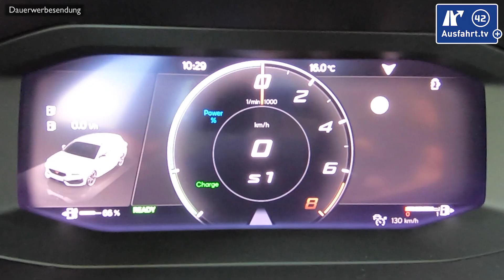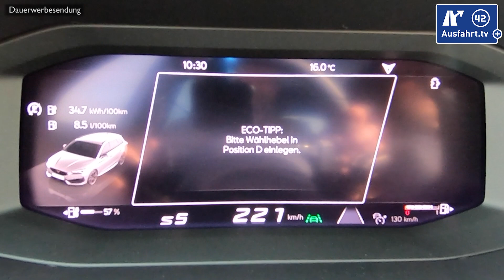Tachovideo CUPRA Leon Sportstourer E-Hybrid 0-100 kmh kph 0-60 mph Beschleunigung Acceleration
Hier kurz die wichtigsten Angaben zu unserem im Tachovideo gezeigten Testwagen, dem 2020 CUPRA Leon Sportstourer E-Hybrid:

Systemleistung: 245 PS (180 KW)
Maximales Drehmoment (System): 400 Nm
Elektromotor:
Leistung: 115 PS (85 KW)
Maximales Drehmoment: 330 Nm
Motor: 1,4-Liter-e-HYBRID TSI
Hubraum: 1.4 Liter
Leistung: 150 PS (110 KW)
Maximales Drehmoment: 250 Nm zwischen 1.500 und 3.500 U/min
Antrieb: Frontantrieb
Getriebe: DQ 400E - DSG 6-Gang-Automatikgetriebe mit Tiptronic Funktion
Höchstgeschwindigkeit: 225 km/h
Leergewicht: 1.717 kg
NEFZ-Verbrauch: 1.6 l/100 km
CO2-Ausstoss: 35 g/km

Here are the most important facts about the 2020 CUPRA Leon Sportstourer E-Hybrid which you see in the Acceleration clip :

Engine: 1,4-Liter-e-HYBRID TSI
Capacity: 1.4 Liter
Power: 150 hp / 148 bhp / 110 KW
Torque: 250 Nm / 184 lb-ft between 1.500 and 3.500 rpm
Powertrain: front wheel drive
Transmission:  6-Speed-DCT
Topspeed: 225 kph / 140 mph
Curb Weight: 1.717 kg / 3.785 lbs
fuel consumption: 1.6 l/100 km / 146.9 mpg
CO2 emissions: 35 g/km

Meine Empfehlungen:
Handyhalterung fürs Auto: